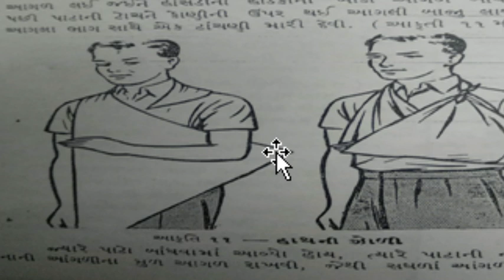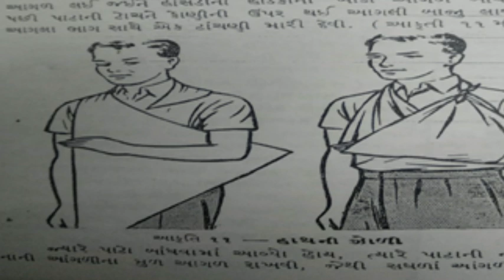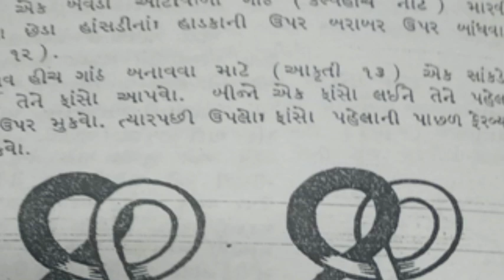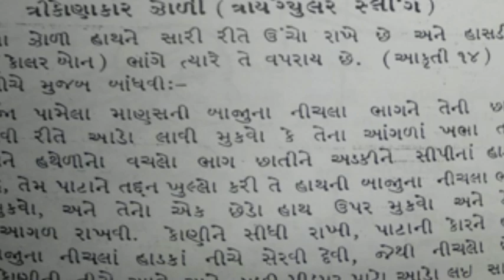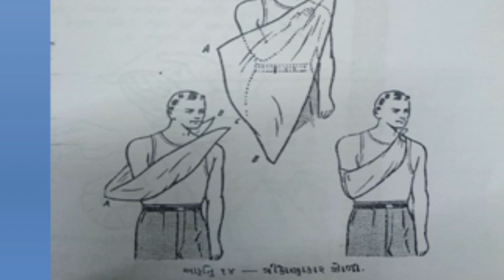B.Sc. (H.Sc) Sem 6 P.No. 5 Health Hygiene unit 4 lecture 12 by Dr. Bhavna Ranch